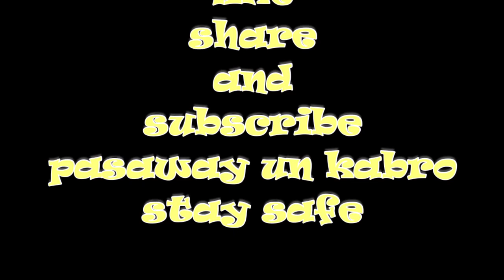KABRO MOTO - paano magluto ng dinugoan na manok bicol style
personal blog
dinugoan manok recipe